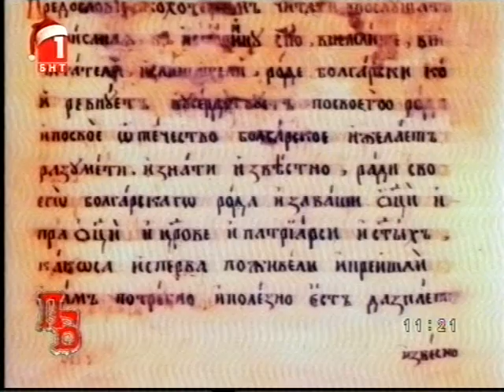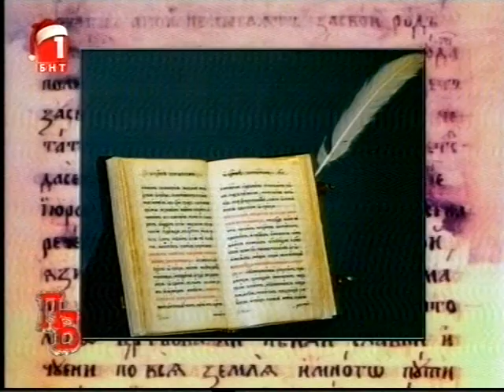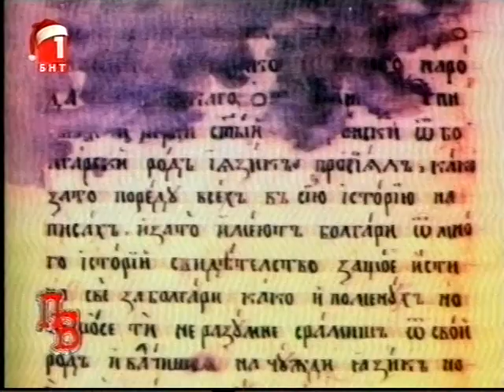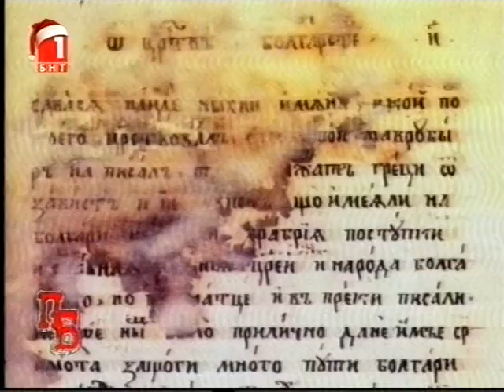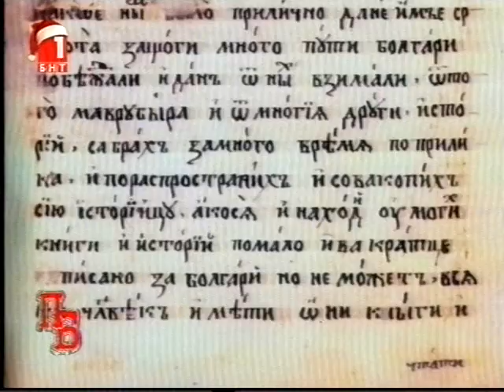Паисий Хилендарски - "История славянобългарска"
Father Paisiy, monk from Hilendar monastery on Athos mountain. Paisiy was born in Bansko , Bulgaria,in 1722 and came to Hilendar in 1745. As a monk he travelled a lot on official business for the monastery, and achieved good insight in the living conditions of ordinary people in the Bulgarian. In the 1760's he combined this insight with the history of former Bulgarian days of glory to write the very popular history work 'A Slavonic-Bulgarian History of Peoples, Tsars, Saints, and of all their Deeds and of the Bulgarian Way of Life.'